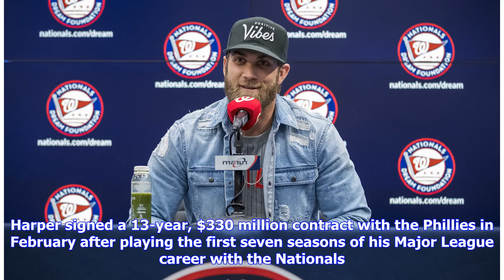Watch: Bryce Harper Gets Booed in His Return to Washington, D.C.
Washington fans expressed some antipathy toward the former Nationals' outfielder, who took the field in D.C. for the first time since signing with the Phillies. The Phillies' Bryce Harper made his much-anticipated return to Washington, D.C. Tuesday after with signing with Philadelphia this past offseason, and Nationals fans didn't greet him with a warm welcome. When Harper came to the plate in the top of the first inning, Washington fans booed the former Nationals' outfielder. Harper's former te...